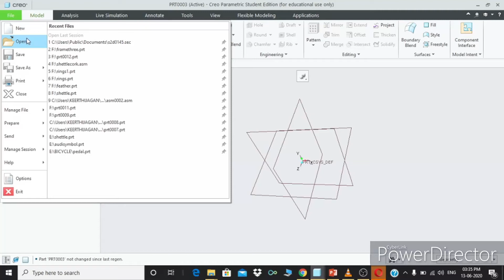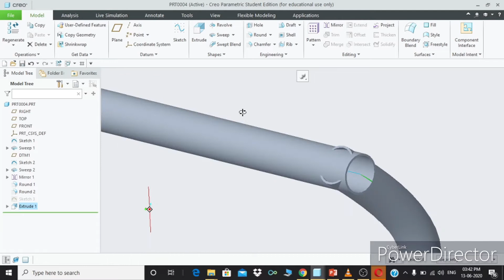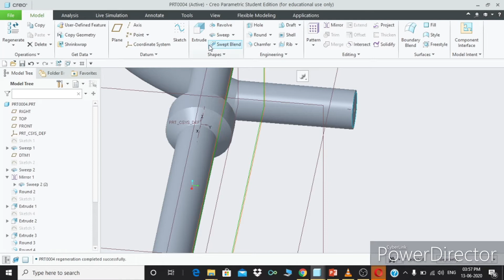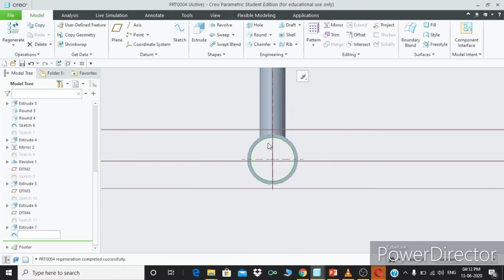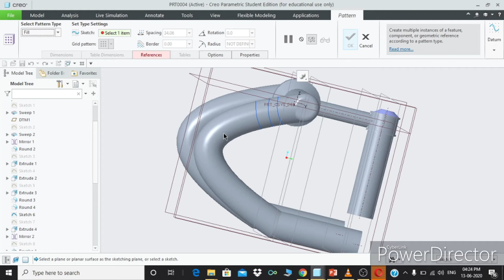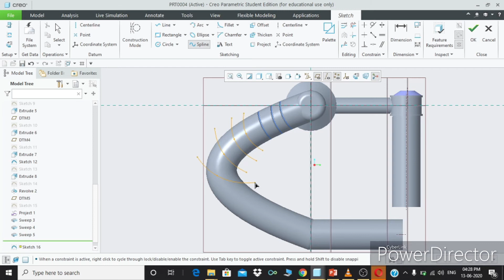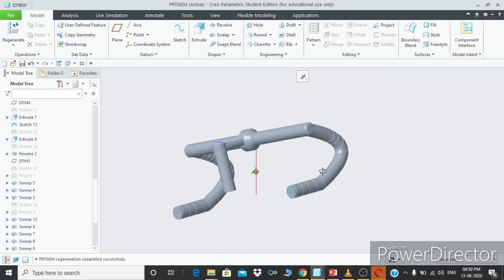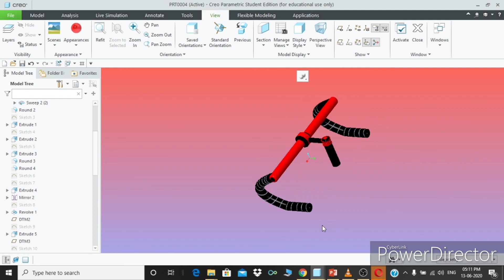BICYCLE HANDLE BAR Part-2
This bicycle will continue in next video until to finish the entire cycle
In this video we are going to share the design of bicycle handle bar in a simple way,It is very interesting and easy way .we have use the comments like
we will also share the previous link video: